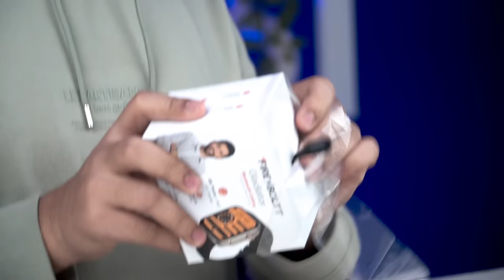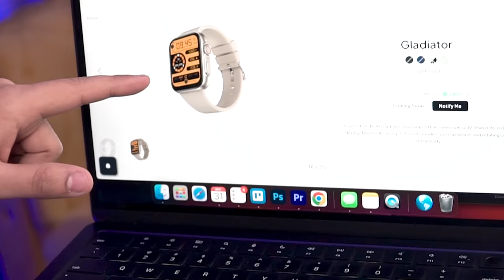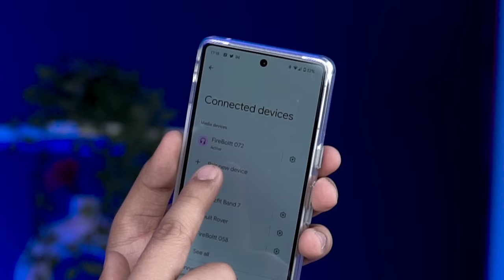₹2499 mein Apple Watch Ultra Clone | FireBoltt Gladiator Unboxing & Review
Apple Watch Ultra Clone with FireBoltt Software, a perfect blend

1. Like this video
2. Comment something
5. Follow FireBoltt on Instagram: @fireboltt_